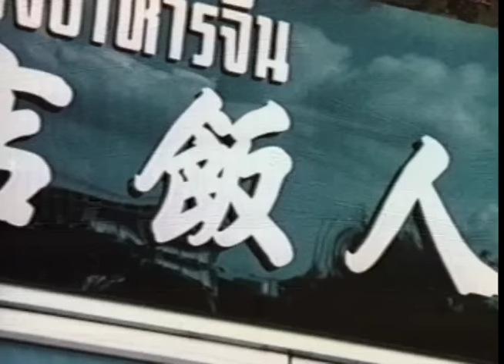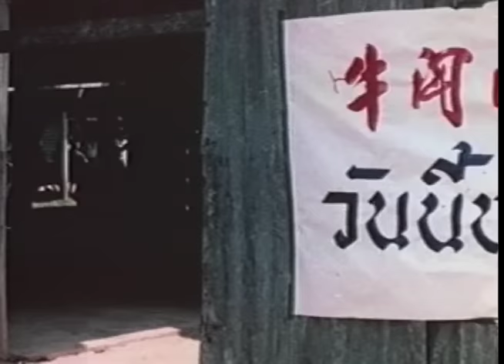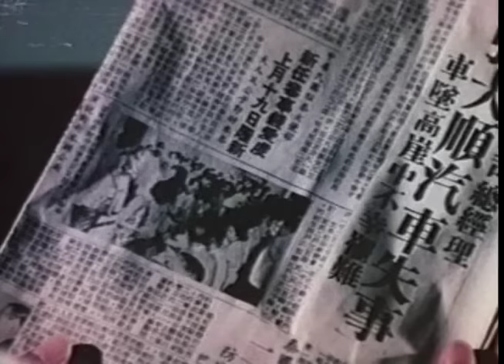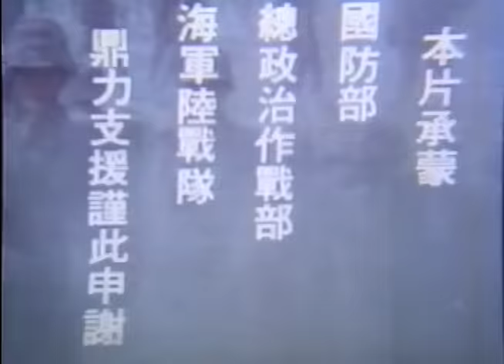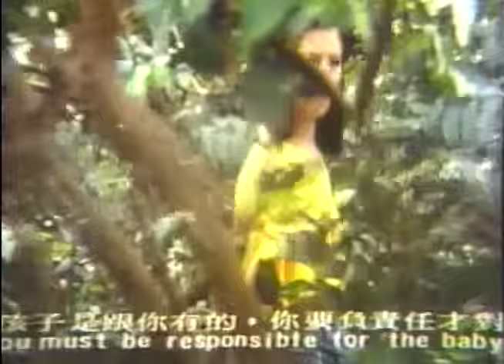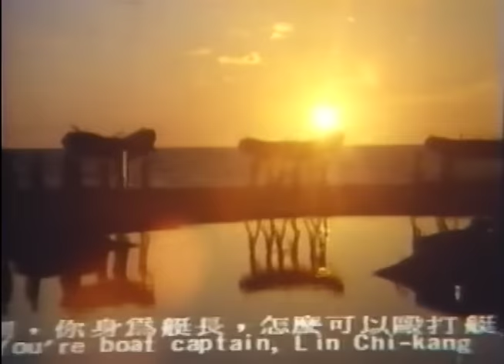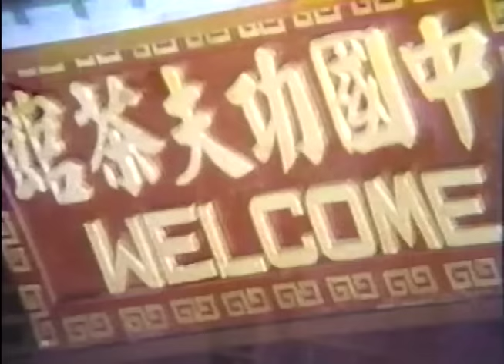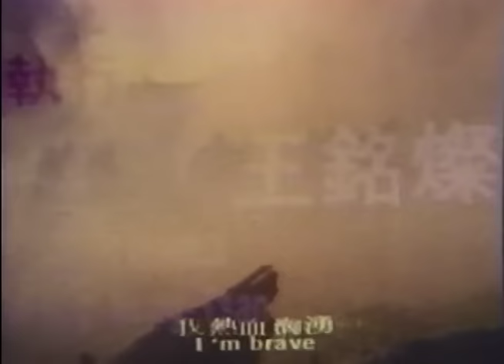Wu Tang Collection - Brutal Boxer (English Dub) | Frogmen (English Subtitled)